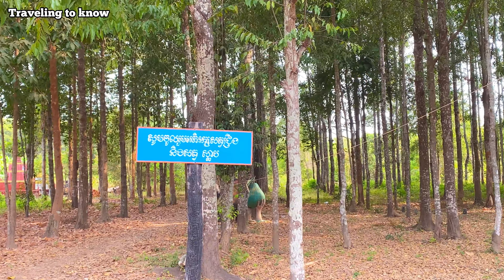Simple life of Cambodian people in Koh Trong .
Cambodian life along the Mékong River
Don’t know anything about…. I just enjoyed with

​No talk, No music , No prepared ,Just cycling or walking and bring you there, and you can see the real activity, real sound , real atmosphere,

Everything became normal step by step and reopen after 2 years of Covid .

Exciting feeling is not far from us , it’s just near and sometimes it’s around of us but you try to observe it .
Just like in my video I have to see the road , the people activity , the house , the nature around the village ,temples… just like this but it make me feel good and sometimes those make me think and feel about the good past that I had to do .sometimes it touched a lot my heart.
However I can’t explain for all about these feelings , but you can try.

Hope you enjoy with this and tell me more what you want to know .

Facebook page : traveling to know

IF
Like this .